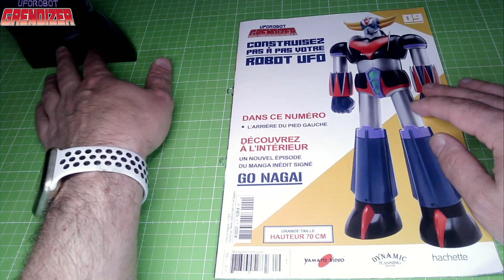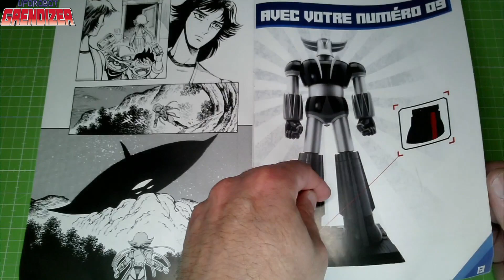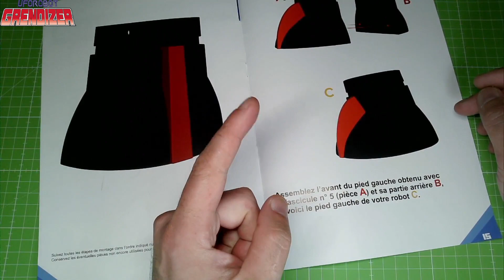UFOROBOT GRENDIZER N°9 HACHETTE GOLDORAK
Construire pas à pas la maquette du mythique robot UFO GOLDORAK
GRENDIZER du célèbre manga de GO NAGAI
maquette de 70 cm de haut